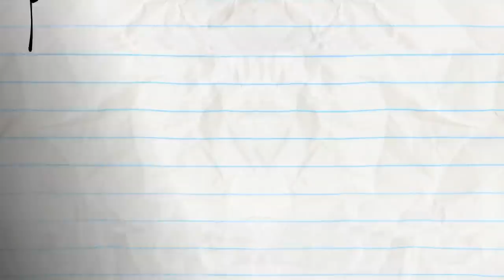Thousand Yard Stereo And More Pencilmation! | Animation | Cartoons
00:04 THOUSAND YARD STEREO

02:50 TOAST BUSTER

04:41 GUM AND GUMMER

06:59 HANSEL AND REGRETEL

08:49 ALL THUMBS

12:21 SAFETY WORST

14:19 SWEEP STAKES

16:28 MAY THE HORSE BE WITH YOU

18:53 NOTORIOUS P.I.G

22:42 CLOVER THE TOP

24:42 CRAVE FROM THE GRAVE

26:40 TARGET-ME-NOT
When a target decides to switch roles with Pencilmate… bows, spears and a big chase ensue.

29:12 CHIVAL-REJECTED

Thousand Yard Stereo And More Pencilmation!

CREDITS FOR THOUSAND YARD STEREO

Producer, Story, Script, Storyboards, Backgrounds & Palette - Brien Hart
Lead Animation & Inbetween Animation - Owen Fishback
Voice Characterization - Joe Porter & Kesh Mesha
Sound Design - Joseph Vnuck
Animation Revisions & Compositing - Mike Campbell
Coloring - Jhona Rica Babista